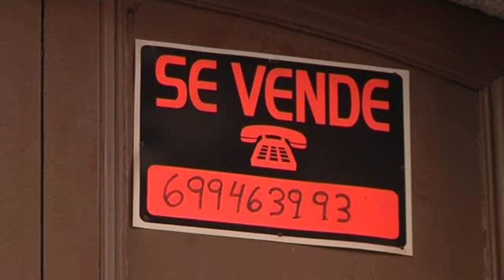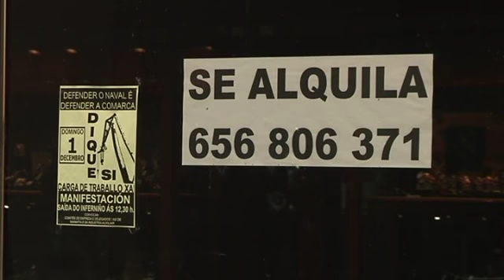Ferrol agoniza sin el sector naval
Este bar lleva diez años abierto. Está en un lugar privilegiado, frente a Navantia, pero ahora, se plantea el cierre. Su futuro dependen en mayor o menor medida de lo que ocurra con Navantia. Pero sin barcos no hay clientes, y las sillas se acumulan vacías en la puerta hasta que deciden Ferrol. Pero no solo sufren los negocios cercanos al astillero, el centro de Ferrol agoniza.